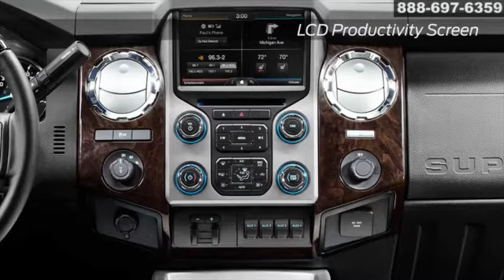New 2015 Ford Super Duty Plaza Ford Bel Air MD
Plaza Ford Feature Video
1701 Bel Air Road
Bel Air MD, 21014

Plaza Ford